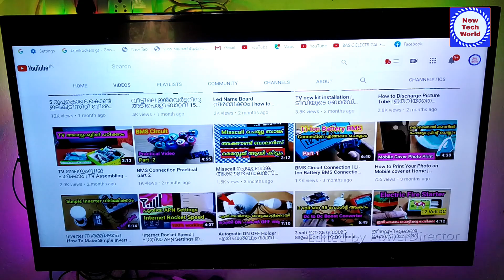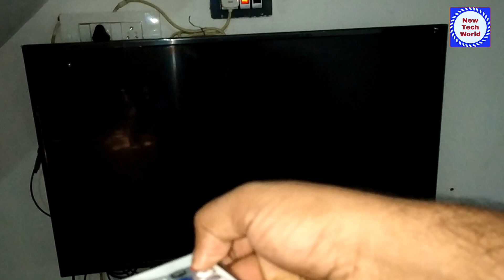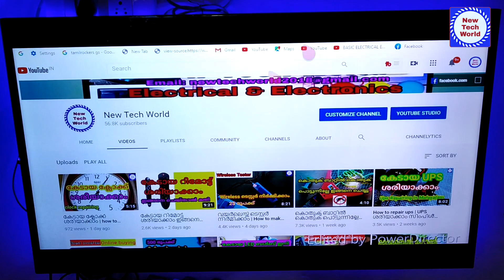TV അടിപൊളി ആക്കാം | Led Strip Light for TV